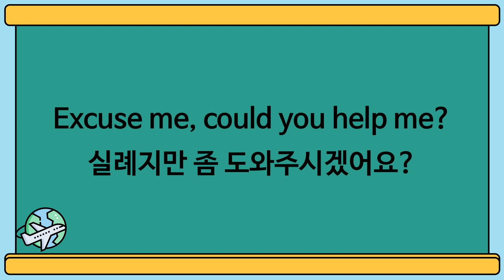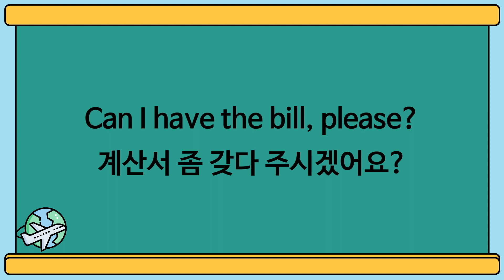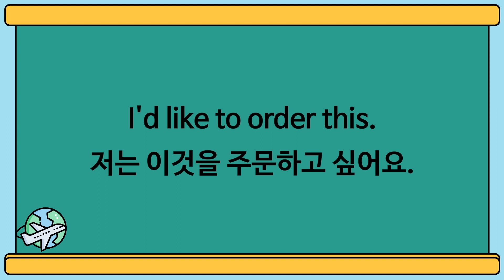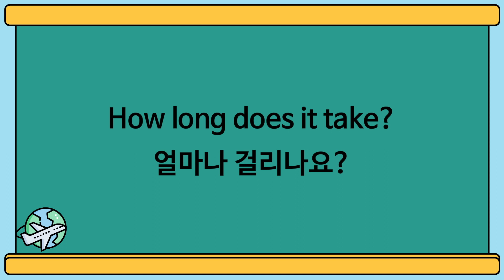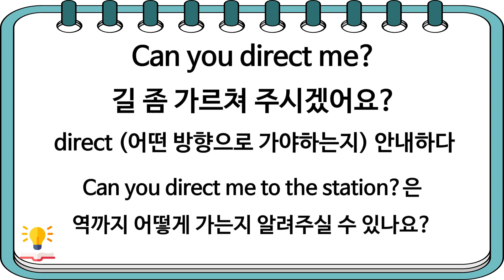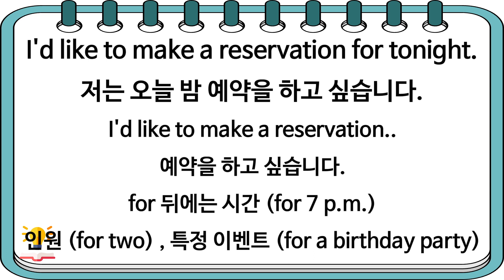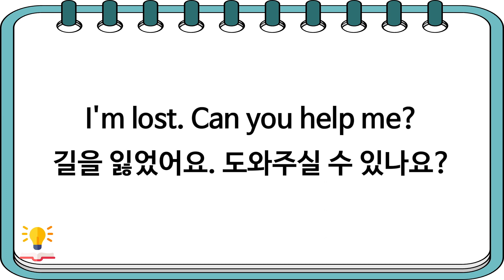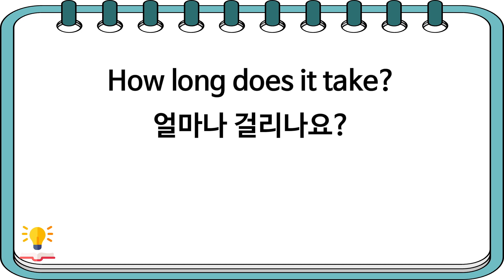해외 여행전 꼭 봐야하는 여행영어 25문장 (자주 사용합니다)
여행전 무조건 사용하는 25문장입니다.
Excuse me, could you help me?
Could you show me on the map?
I'm looking for this place. Can you direct me?
How far is it to Central Park?
Can I walk there or should I take a bus?
Where can I buy a ticket?
How much does it cost?
Can I have the bill, please?
Is service fee included?
I'd like to make a reservation for tonight.

윗 문장 포함하여 25문장입니다.

그럼 재밌게 들어주세요!

영상 : 직접 촬영 , 라이센스 구입 후 사용